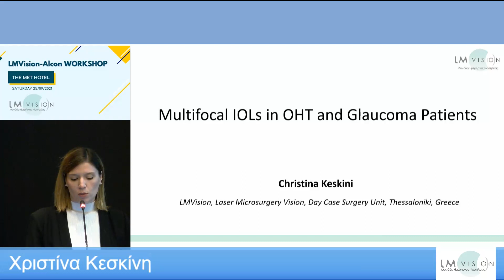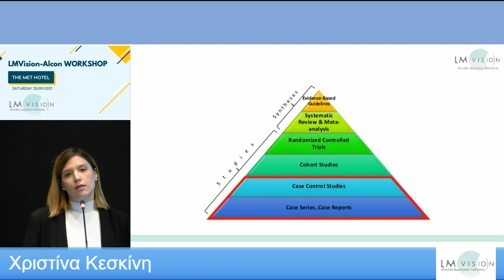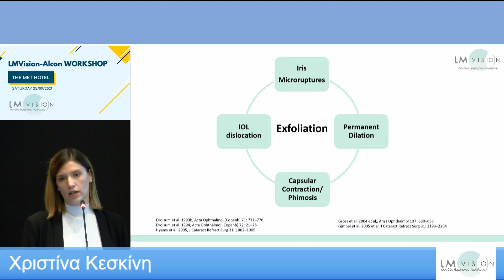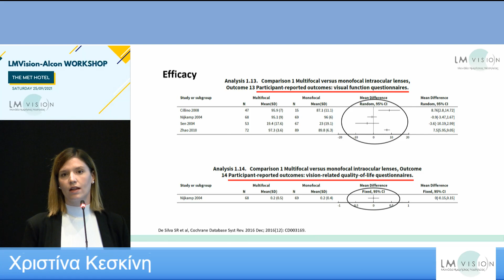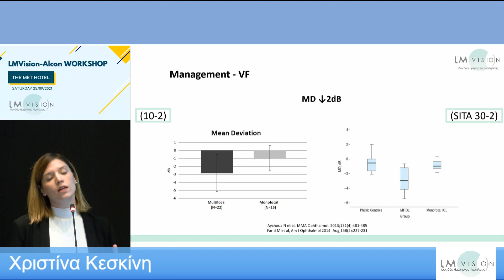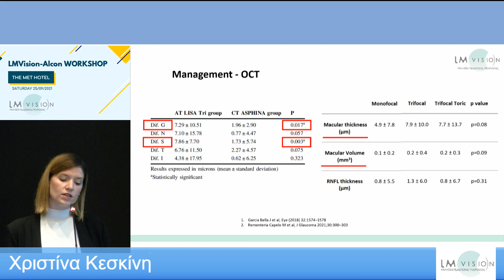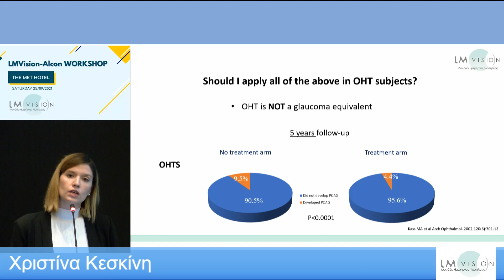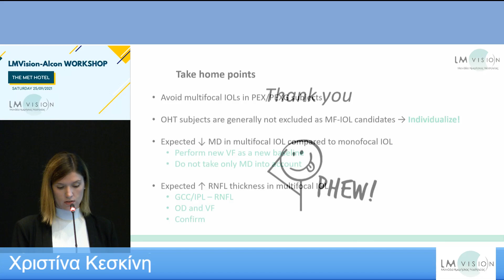Κεσκίνη Χριστίνα - Η χρήση των πολυεστιακών ενδοφακών στο γλαύκωμα και την οφθαλμική υπερτονία.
Παρακολουθήστε την ομιλία της κας Κεσκίνη σχετικά με τη χρήση των πολυεστιακών ενδοφακών στο γλαύκωμα και την οφθαλμική υπερτονία.